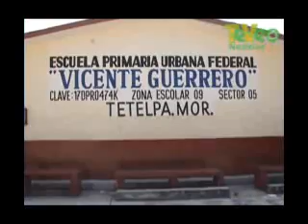Madre de Tetelpa